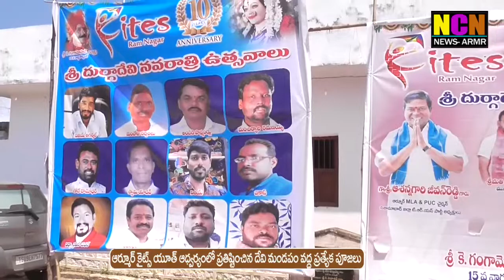ఆర్మూర్ కైట్స్ యూత్ ఆధ్వర్యంలో ప్రతిష్టించిన దేవి మండపంలో ప్రత్యేక పూజలు..